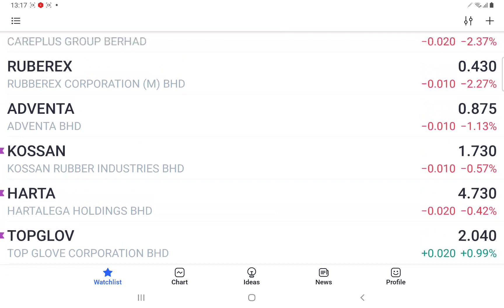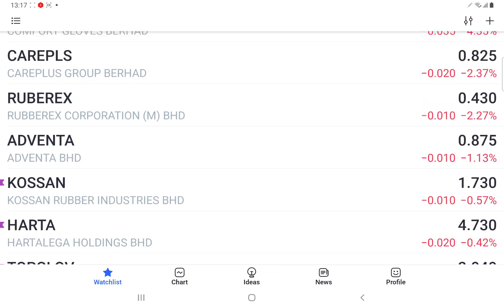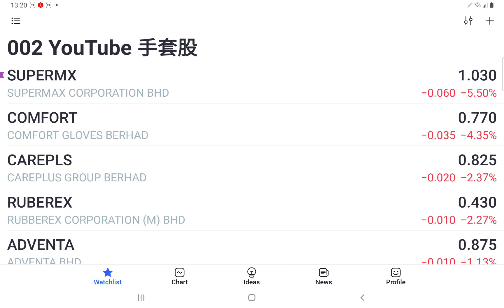23022022 SUPERMX 的业绩看来没有对其他3大天王的股价有大影响. 聊聊世界五大手套厂的竞争优势,行业重新洗牌，小厂难竞争.